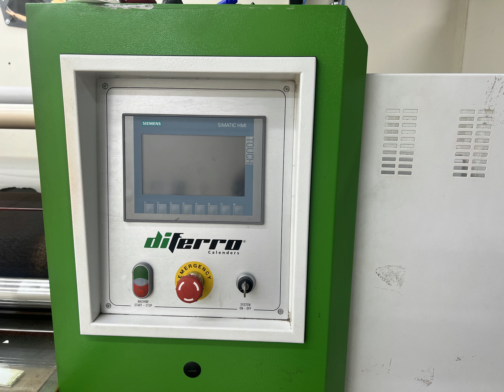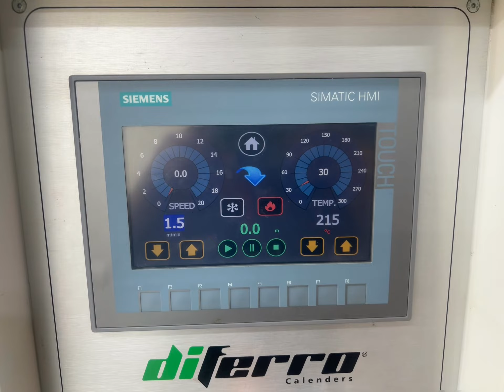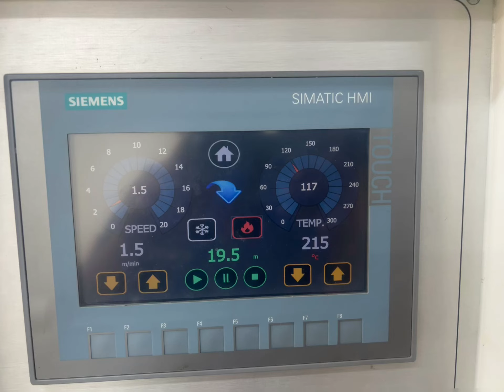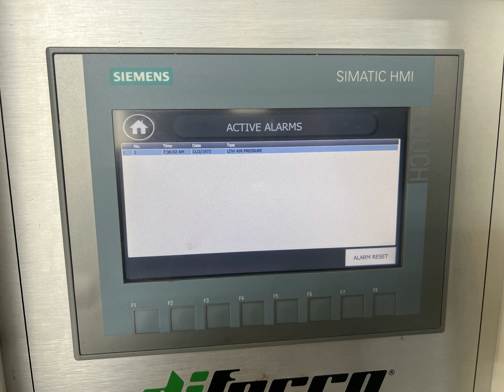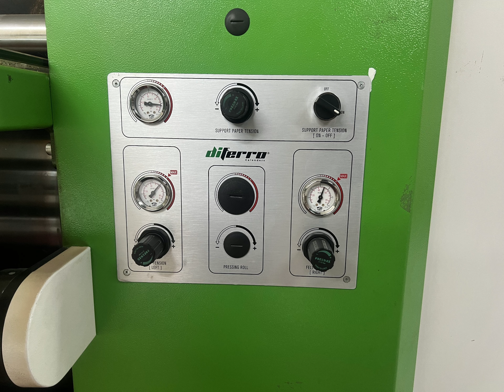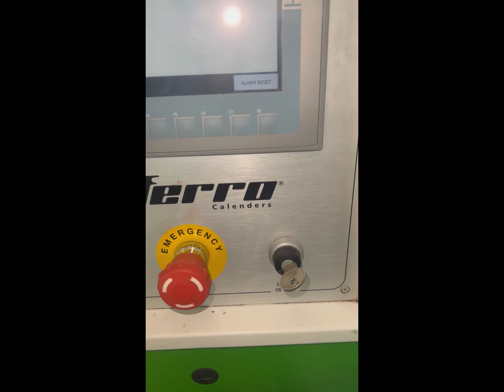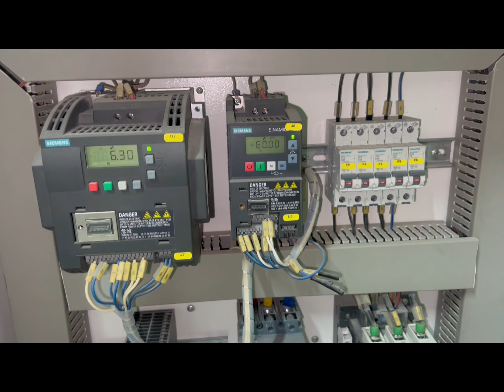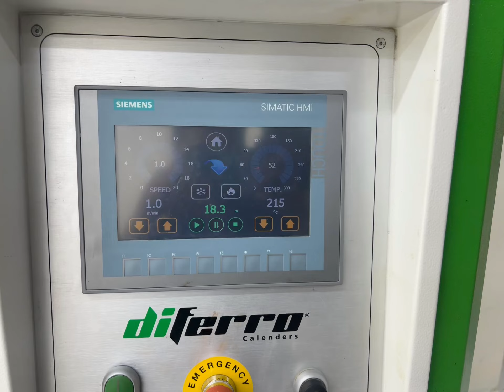How to fix Diferro Calenders Machine's heater and other problems